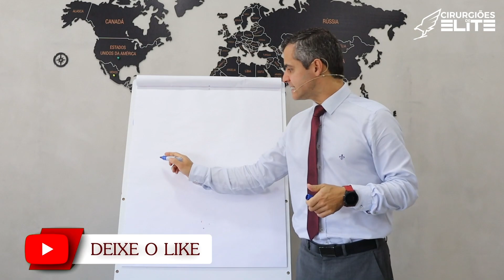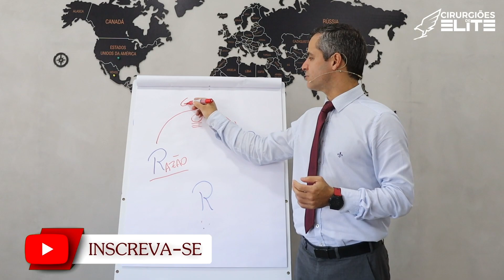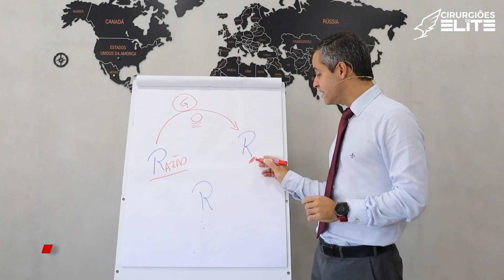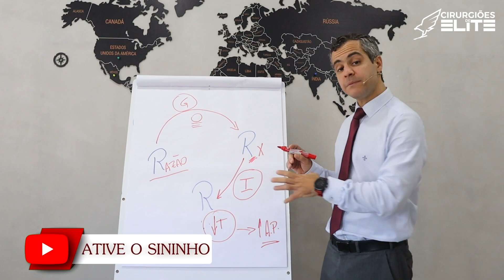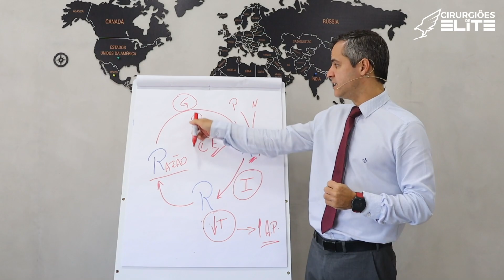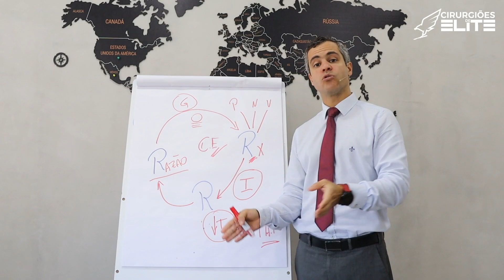COMO MELHORAR MINHA HISTERECTOMIA SIMPLES?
Agende sua consulta: Dr. Marcelo Vieira | Linktree